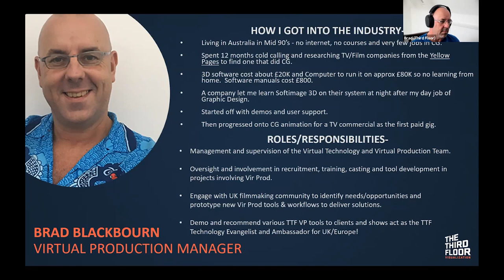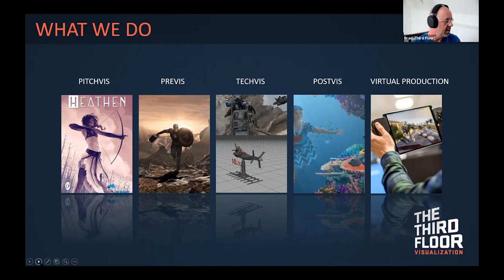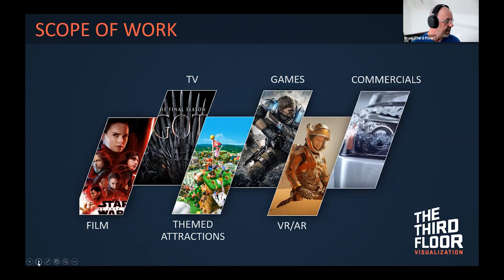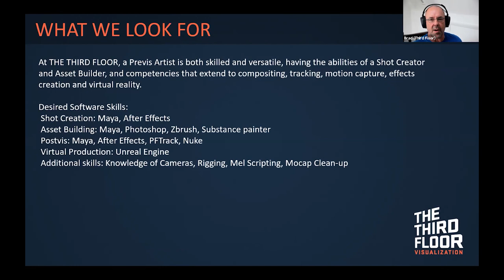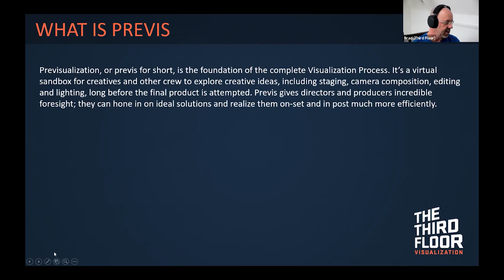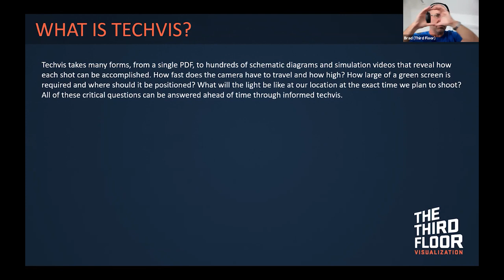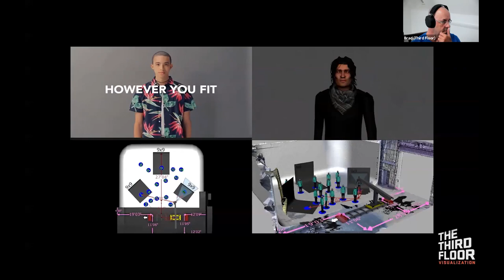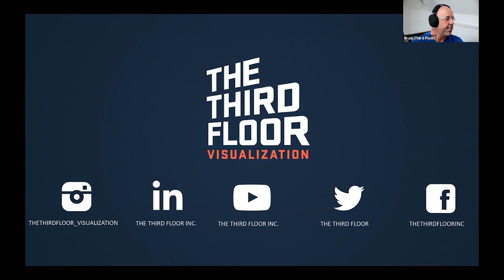Storyboarding & Previz with The Third Floor, Inc